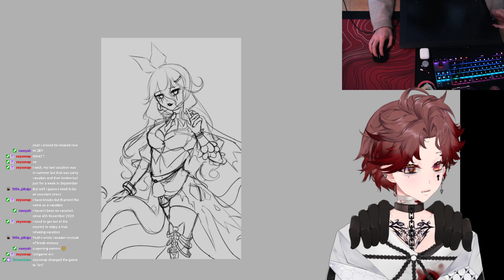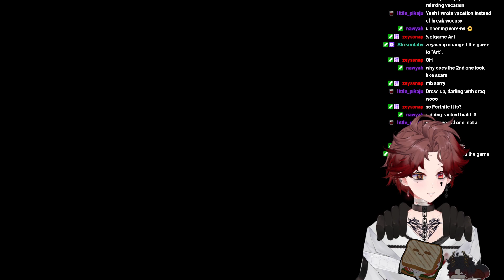【VTuber】 🧐 Another day another dollar